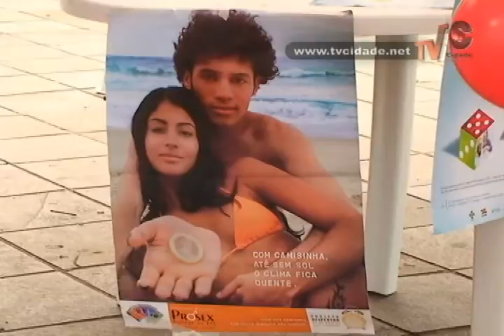Acompanhe como foi o Dia de Combate a AIDS em Joaçaba - Matéria Cidade Notícias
Acompanhe como foi o Dia de Combate a AIDS em Joaçaba

Reportagem: Laide Braghirolli
Imagens: Odair Silva
Edição: Evandro Ribeiro